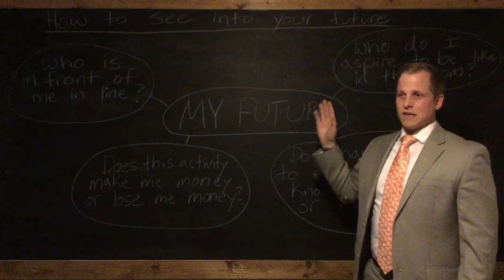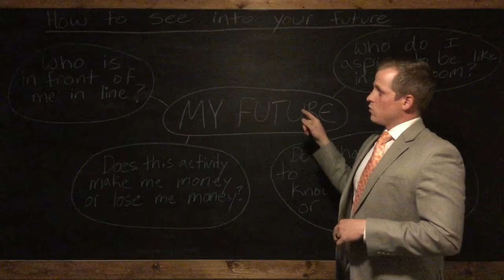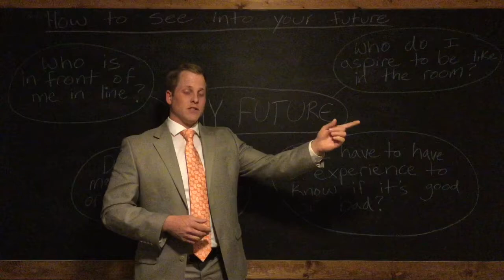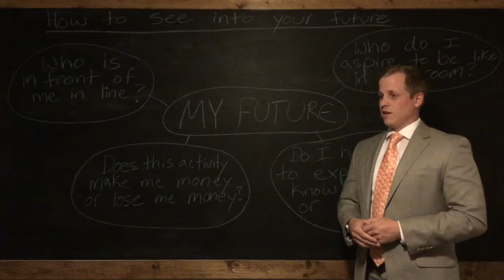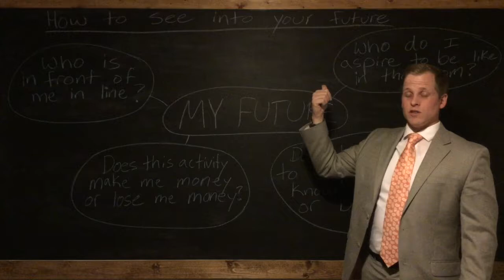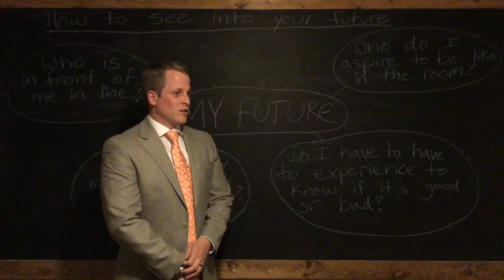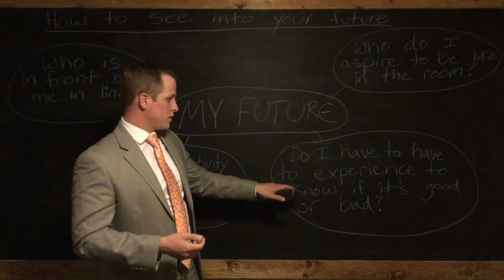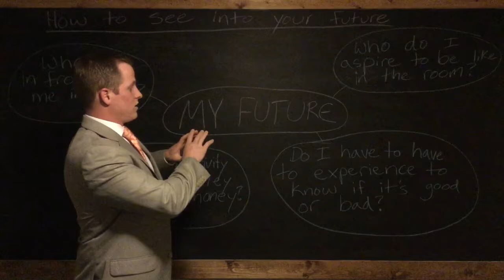How to see into your future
Four questions to ask yourself in different situations and how they can help you see into your future and change it for the better.